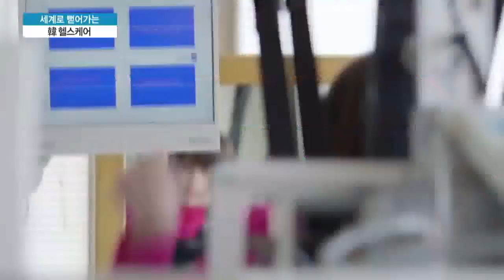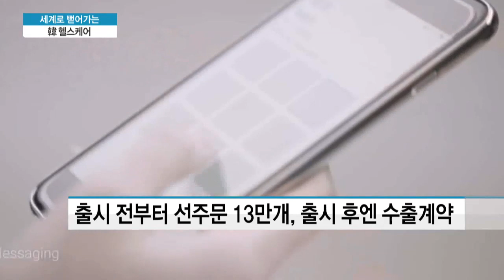세계 '웨어러블 시장' 녹인 토종 헬스케어 스타트업 / 머니투데이방송 (뉴스)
03/04 MTN 투데이

국내 스타트업을 중심으로 다양한 스마트 헬스케어 제품들이 개발되고 있지만, 규제에 막혀 본격적인 국내 출시가 계속 늦어지고 있었는데요. 하지만 해외 시장을 먼저 공략해 해외에서 기술력을 인정받은 헬스케어 스타트업들이 있다고 합니다. 박미라 기자가 취재했습니다.